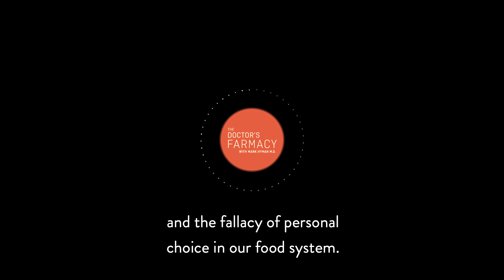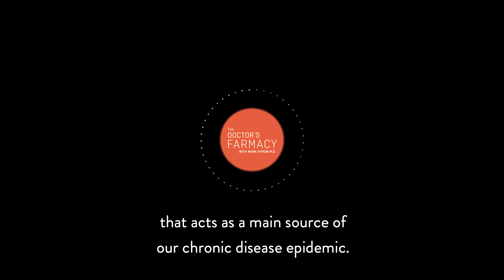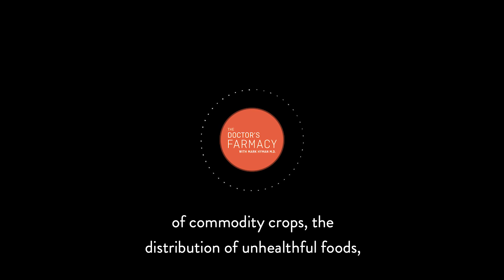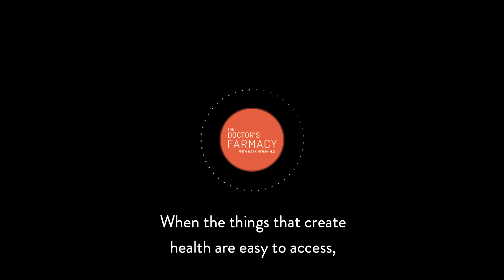How the Food System Makes Food Choices For Us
How much personal choice do we really have when it comes to our food choices? The science is clear—our processed, sugary, starchy diet is the single biggest cause of disease and death. And health outcomes are disproportionately worse in minority communities. There are social and cultural inputs at play and many reasons we need to begin looking at health beyond the individual to a community and population-based level.

In this mini-episode, Dr. Hyman speaks with Dr. Sonia Angell about how when it comes to social determinants and what we view as cultural tendencies for food choices, much has been imposed from outside influences. He also speaks with Pam Koch about the need to move away from a system that overwhelmingly supports growing commodity crops such as corn, soy, and wheat, and move toward incentivizing the production and purchase of fresh fruits and vegetables.

Dr. Sonia Angell is a former Deputy Commissioner at the New York City Department of Health and Mental Hygiene (DOHMH), where she oversaw the Division of Prevention and Primary Care. Dr. Angell is a practicing physician, board certified in internal medicine, and on faculty at the College of Physicians and Surgeons of Columbia University and New York Presbyterian Hospital.

Pam Koch, EdD, RD. Pam teaches both Nutritional Ecology and Community Nutrition to master and doctoral students at Teachers College, Columbia University. She conducts research about the connections between a just, sustainable food system and healthy eating. She translates her research into curricula for schoolteachers and recommendations for policymakers.

Dr. Hyman is an 11-time New York Times bestselling author, family physician and international leader in the field of Functional Medicine. His podcast, The Doctor's Farmacy, is a place for deep conversations about the critical issues of our time in the space of health, wellness, food and politics. New episodes are released every Wednesday here on YouTube, and wherever you listen to podcasts.